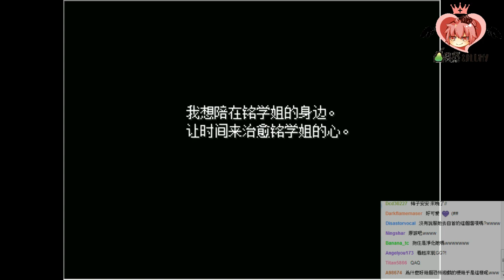梅子Plumy遊戲實況『銘日記』EP.END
由梅子Plumy為你實況『銘日記』

2013年7月27日實況紀錄
純情可愛的戀愛故事:D
真結局Get!!